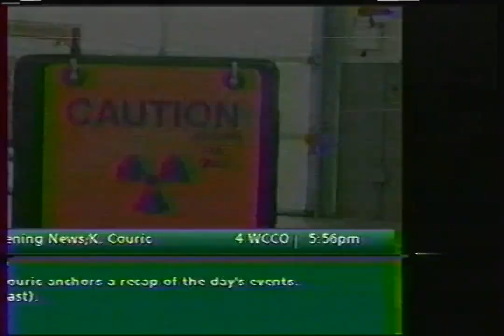Comcast Channel Switching (MN; Feb. 3, 2011; VHS)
Found: Craigslist
Description: February 3, 2011